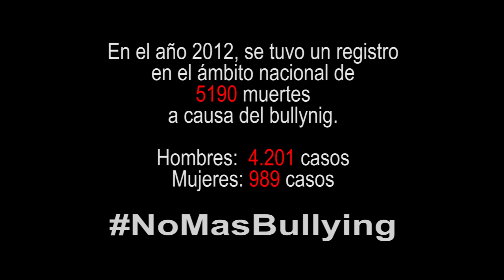Bullying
Difundamos este mensaje para ser la voz de muchas personas en el mundo.